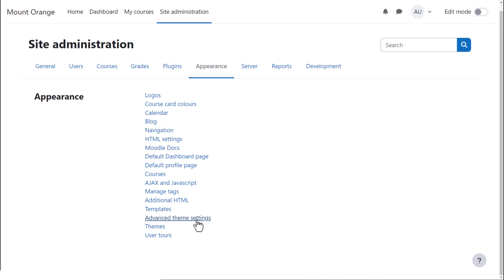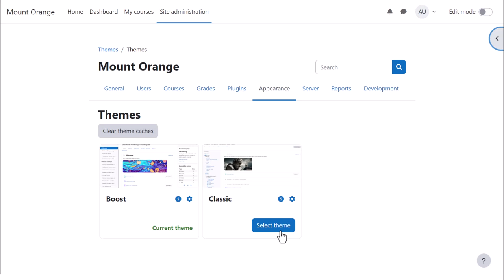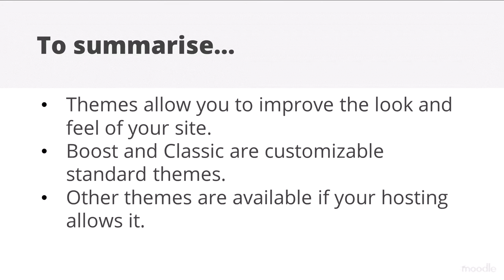How can I improve the look and feel of my Moodle site?